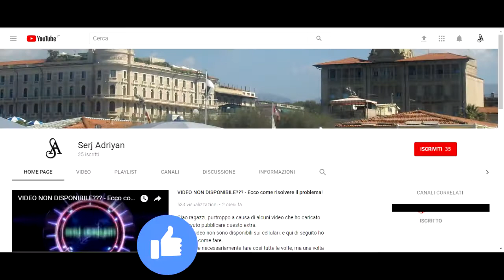Assassin's Creed II storia parte 61: Damigelle in pericolo (il femminicida) - Gameplay PS4